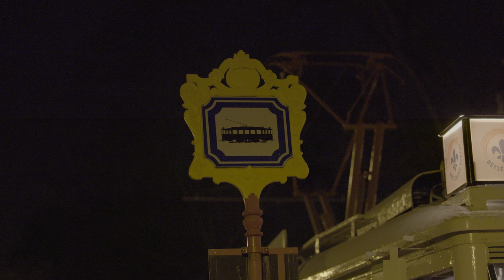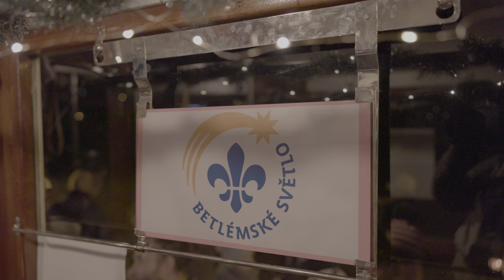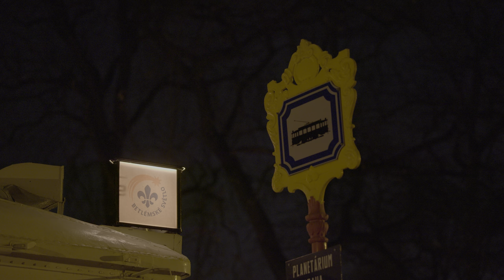2xT6A5, Betlémské světlo, zkušební jízda KT8D5R.N2P 9087, zajímavosti 16.12.2023 | 8K HDR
Betlémské světlo rozvážely historické tramvaje Ringhoffer 351 a Ringhoffer-Tatra 3062,

0:00 2x T6A5 8750+8601
0:29 zkušební jízda KT8D5R.N2P 9087
0:50 Betlémské světlo 351
1:18 Betlémské světlo 3062, Výstaviště
2:48 Rozdávání betlémského světla
3:36 Interier vozu 3062
5:33 Nový podjezd u Výstaviště
5:39 Setkání SOR TNS 18 a tramvají linky 25